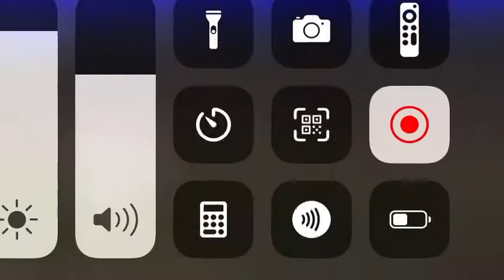Marko MHS VS.Turpin HS Assist 20210911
Marko header assist set piece from side throw